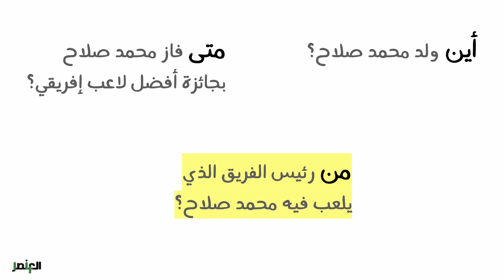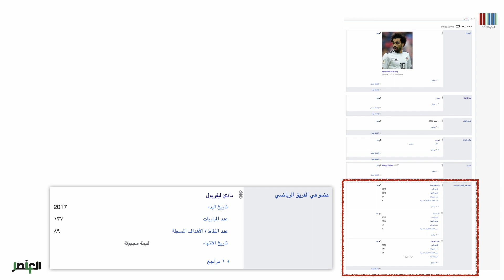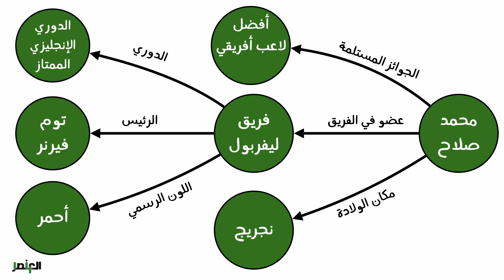قواعد المعرفة | Knowledge Bases | العنصر 14 | الحلقة 9 | الموسم 1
قواعد المعرفة هي الخطوة الأولى لتمكين محركات البحث من توفير أجوبة واضحة على أسئلتنا وإجابة أسئلة معقدة. في هذه الحلقة نتعرف على قواعد معرفة، مستخدمين ويكي بيانات (أبرز قاعدة معرفة و مشروع شقيق لويكيبيديا) كمثال.

Knowledge bases are the first step in enabling search engines to give crisp answers to our questions. They also enable answering fairly complex questions. In this episode we look at knowledge bases, using Wikidata (the most prominent publicly available knowledge base, and a sister project of Wikipedia) as an example.

الحلقة مرفقة بالنّص المكتوب للكلام المحكيّ على الشاشة (closed captions).